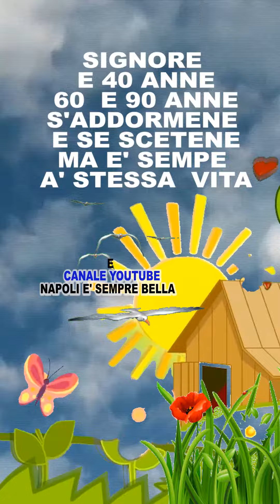BUONGIORNO ALLE SIGNORE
Segui NAPOLI E' SEMPRE BELLA su TIK TOK
Segui NAPOLI E' SEMPRE BELLA su Facebook
Segui PEPPE A' SCUPPETTA su TIK TOK